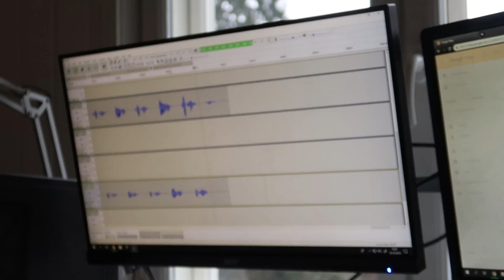ISOI JUTTUI TULOS (tuli jo)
RYKKÄÄ TILAA JA KOMMENTOI!